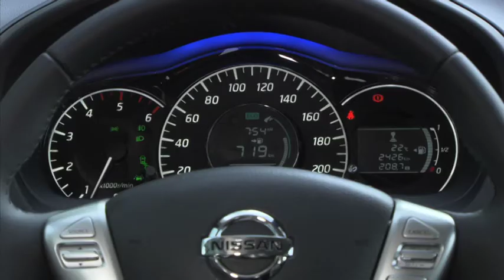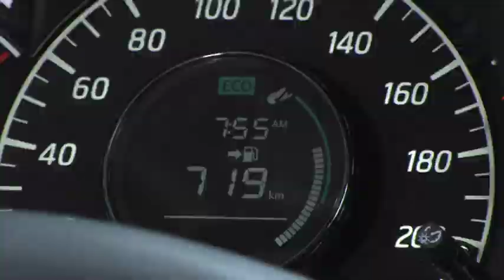New Nissan Note 2014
new video
Nissan Belux
Free video
Chris Gommeren
MediaService tv